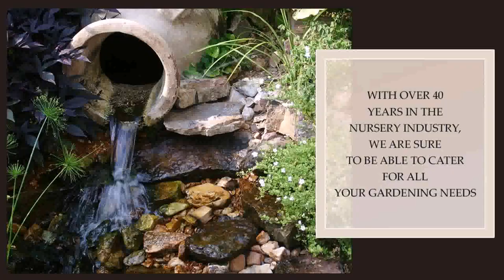Garden Water Features Hobart